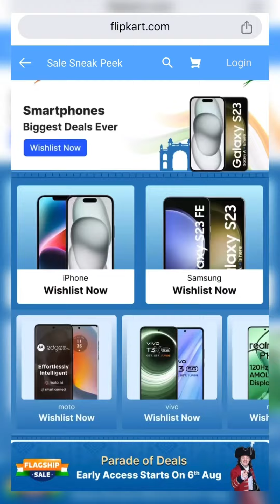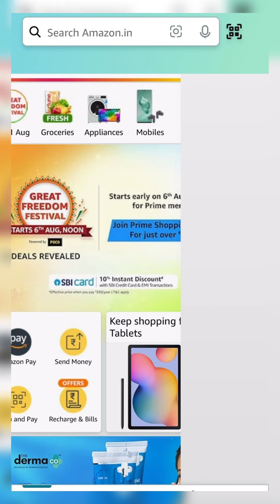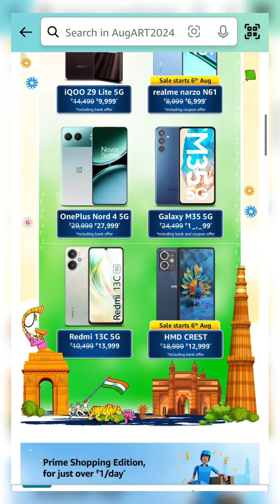✅Flipkart Flagship Sale starts on 6th Aug | Amazon Great Freedom Festival Sale starts on 6th Aug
amazongreatfreedomsale , Explore new launches and bestsellers in Books, Toys, Board games, gaming consoles, accessories & many More Happiness, Get 10% instant discount on SBI credit cards.
 🛍️ PRIME DAY MEGA DEALS

What’s in it for you:
✅ Automatic monthly deliveries
✅ Extra savings every month

💰SUBSCRIBER EXCLUSIVE OFFER: Get Flat ₹100 cashback on your first subscription during Prime Day!

ourself and your loved ones gifts to start the approaching new year in style! Choose products from brands such as Poco, realme, Apple, LG, Dove, and other leading brands from across the globe.